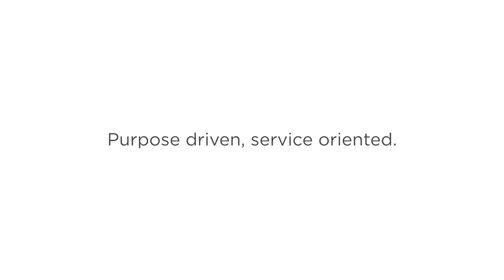Meet Hudson - Account Manager at Jelly Marketing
Meet Hudson Lee, Account Manager at Jelly Marketing. Hudson's portfolio of clients centres around one of her personal passions, health and wellness. She brings a fun and energetic nature to everything she does and is always putting a smile on our faces. When she's not in the office, you can find Hudson hanging out with her friends or walking her four-legged babies, Fitzgerald and Hemmingway.